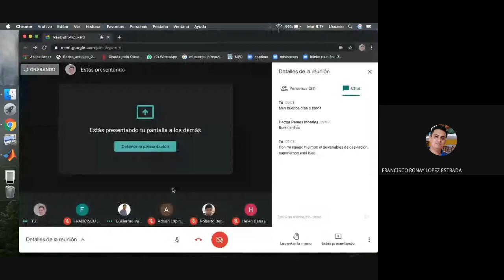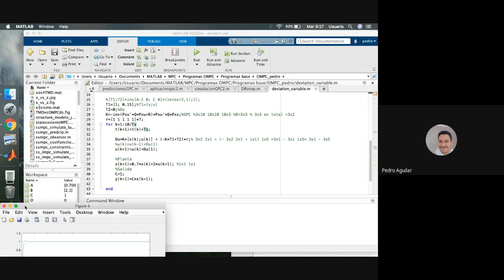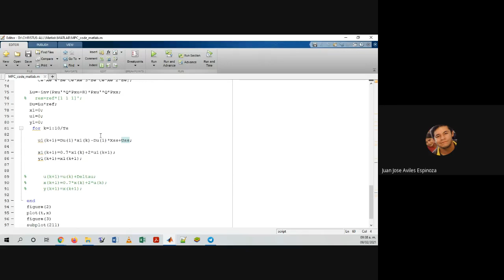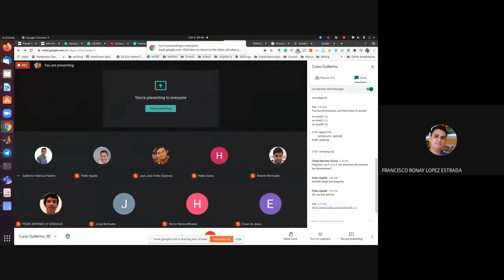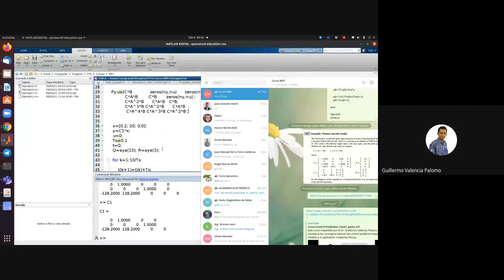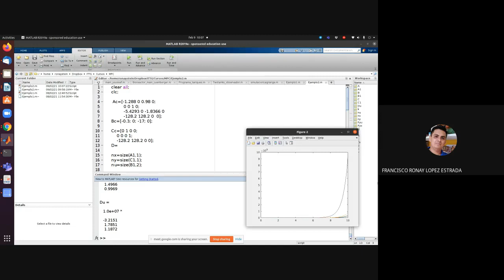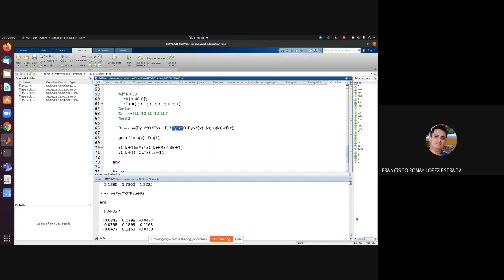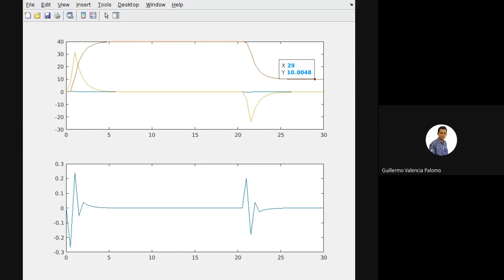Curso: Control Predictivo Clase2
Este curso impartido por el Dr. Guillermo Valencia Palomo introduce los conceptos básicos del control predictivo basado en modelo y su aplicación a sistemas físicos.